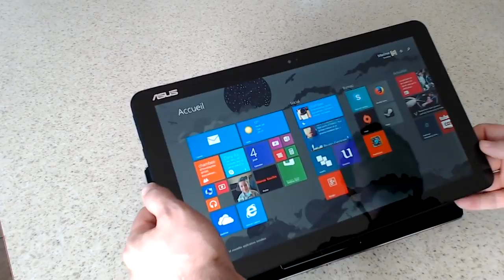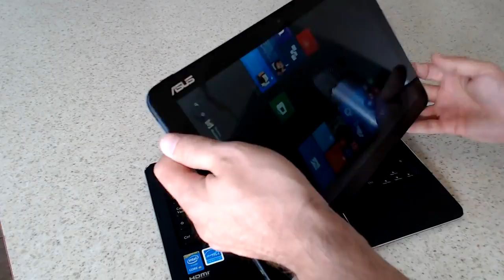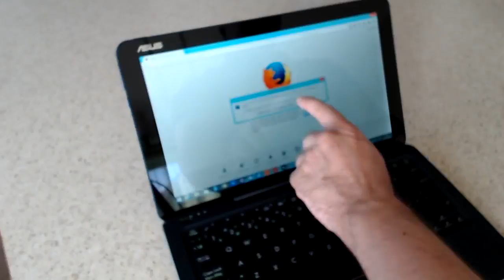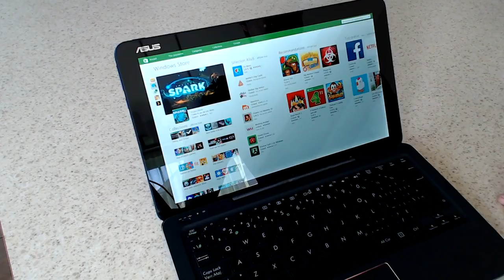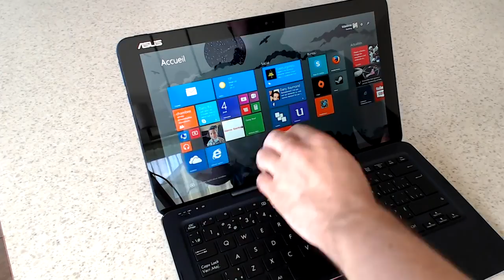Test Asus Transformer T300 Chi